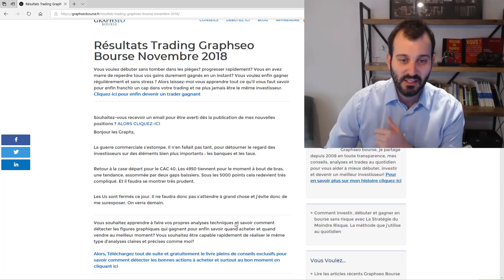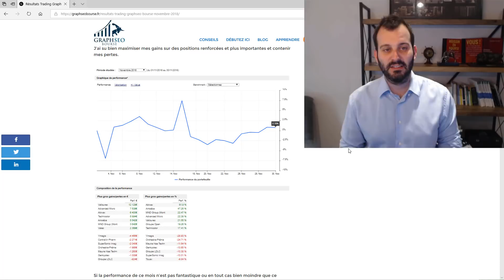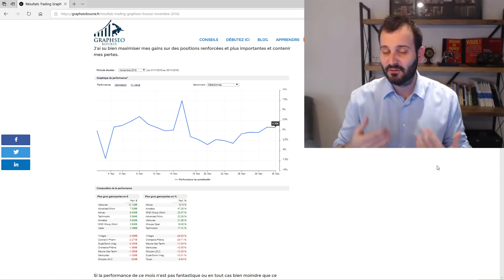MES RESULTATS TRADING POUR VOS GAINS BOURSE 2019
Je vous explique mes résultats de trading de novembre 2018 et comment vous pouvez vous en servir pour construire vos profits en bourse en 2019. Qu'en pensez-vous ? Le lien de l'article et d'autres conseils en cliquant sur PLUS

🗣 Qui suis-je ?